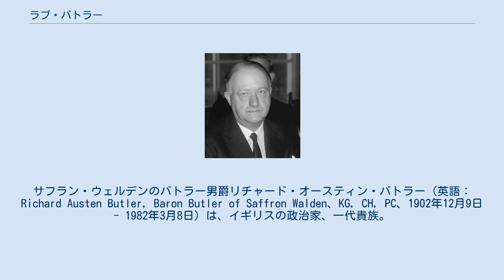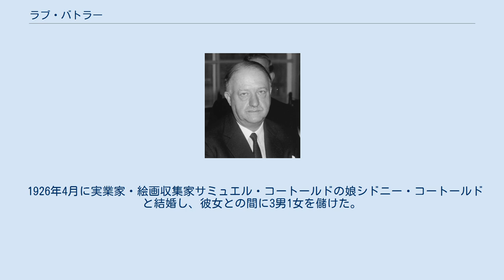ラブ・バトラー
サフラン・ウェルデンのバトラー男爵リチャード・オースティン・バトラー（英語：Richard Austen Butler, Baron Butler of Saffron Walden、KG, CH, PC、1902年12月9日 - 1982年3月8日）は、イギリスの政治家、一代貴族。
 保守党内のリベラル派の領袖であり、20世紀中期の保守党政権下で閣僚職を歴任し、何度も首相候補として取りざたされたが、ついに首相になることはなかった。
リチャード・オースティン・バトラー (Richard Austen Butler) の頭文字を取ってラブ (Rab) の愛称で呼ばれた。
 1902年12月9日にイギリス領インド帝国のアトックにて、植民地インド行政官モンタギュー・シェラード・ドーズ・バトラーとその妻のアン（旧姓スミス）の息子として誕生する。
 ケンブリッジ大学を卒業。
1929年5月から1965年1月までサフラン・ウェルデン選挙区から選出されて庶民院議員を務める。
保守党に所属した。
 1932年から1937年にかけてインド担当省政務次官、1937年から1938年にかけて労働省政務次官、1938年から1941年にかけて外務政務次官を務めた。
1939年に枢密顧問官(PC)に列する。
 戦時中の第1次チャーチル内閣の1941年から1945年にかけて教育庁長官、ついで1945年5月から8月まで労働大臣を務めた。
教育庁長官在職中の1944年には中等教育の義務教育化を定めた教育法制定を主導した。
これにより戦後に中等教育が広まった（11歳の時に「イレブンプラス」と呼ばれる選抜試験を受けてその成績によってグラマー・スクール、セカンダリー・テクニカル・スクール、セカンダリー・モダン・スクールのいずれかの無償中学校に進む制度）。
 1945年から1951年の労働党政権アトリー内閣の野党期には保守党調査部で実権をふるい、政策立案を担った。
そしてアトリー政権が推し進めていた福祉国家の概念と折り合いをつけた。
 1951年10月に保守党政権第2次チャーチル内閣が成立するとその財務大臣に就任。
就任時の最初の問題は朝鮮戦争の資金調達であり、政府総支出の30%を軍事費に注ぎ込んで賄った。
朝鮮戦争終結後も軍事費は下がらなかったが、1955年までの5年間に国民所得が40%増えたためその負担にも耐えやすくなった。
さらに所得税の減税も可能となった。
 また保守党政権は前労働党政権に対する反発からその左翼政策を取り消すのではと予想されていたが、その予想に反して労働党政権が行った完全雇用政策や福祉政策は保守党政権でも維持され、また労働党政権で国有化された分野の中でバトラーが民営に戻したのは鉄鋼と道路輸送だけだった。
そのためバトラーの経済政策は前労働党政権の財務大臣ヒュー・ゲイツケルの経済政策と大きな差がなく、『エコノミスト』誌はその連続性を「バツケリズム」（バトラーとゲイツケル）と表現している。
 首相がイーデンに変わった直後の1955年春の予算案では所得税減税や家族手当増額を盛り込み、それによって国民人気を獲得し、5月の総選挙の保守党の勝利に貢献した。
だが選挙目当ての減税は景気悪化もあって急速に財政を悪化させ、7月に至って金融引き締めを実施し市中銀行への貸出制限・分割払い購入のデポジット引き上げなどデフレーション政策を行った。
加えて10月には高率の物品税を課す補正予算を組んだものの、これを切っ掛けとしてバトラー批判が噴出。
イーデンは12月に内閣改造を行い、バトラーを財務大臣から外し王璽尚書と庶民院院内総務に横滑りさせた。
 スエズ戦争をめぐっては開戦前には懐疑派だったが、開戦後はその疑念をひっこめスエズ問題を巡る党内意見の一致に努めた。
そのスエズ戦争の結果、経済的な打撃などから1957年1月にはイーデンは辞職。
この時後任の首相に取り沙汰されたが、彼のリベラルな政治姿勢はチャーチルら保守党長老政治家から嫌厭され、スエズ戦争の閣内取りまとめ役だったことも仇となり沙汰止みに終わった。
結局後任の首相にはスエズ戦争に関しては距離がある立場でアメリカ合衆国との関係も深かったマクミラン財務大臣が長老政治家たちの支持を受けて後任に選ばれた。
バトラーは1957年1月から19...